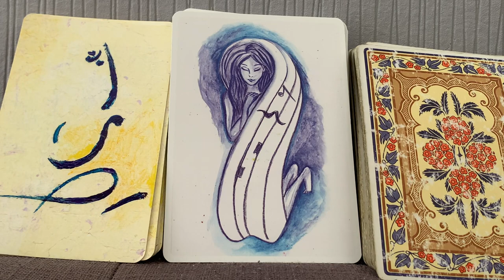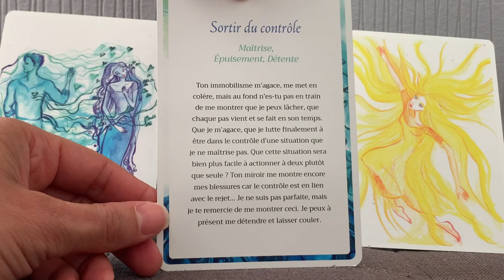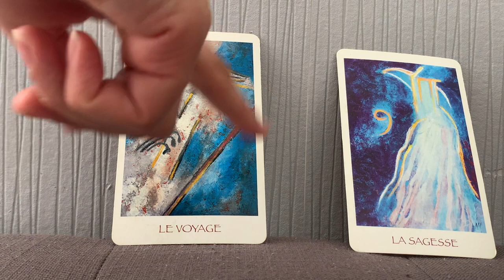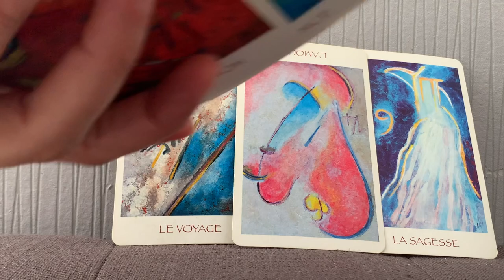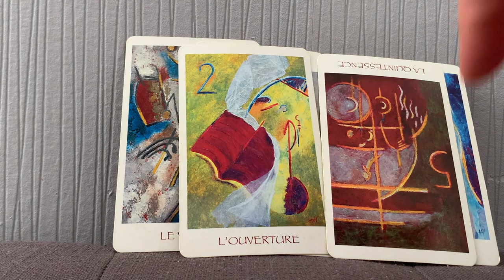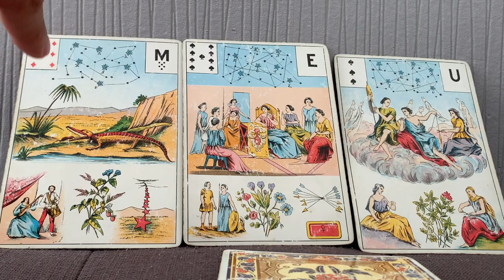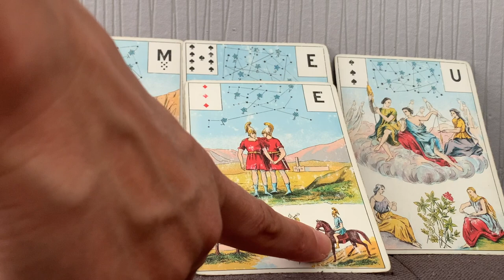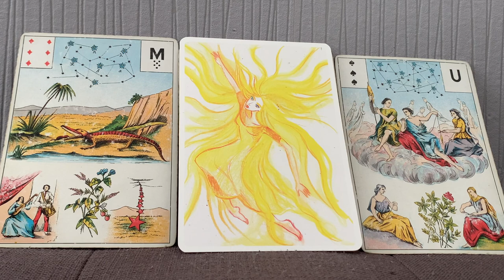LE LÂCHER PRISE MÈNE À L’AMOUR ET À LIBERTÉ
Je t’offre des cadeaux zen, et tu y trouveras dans le menu en haut à gauche (3 petits traits sur smartphone) ce que je propose : guidances privées, formation Grand Jeu Lenormand, et

Ou le commander en ligne :